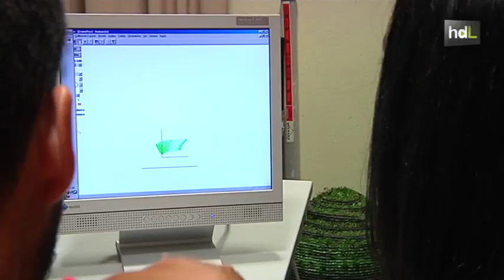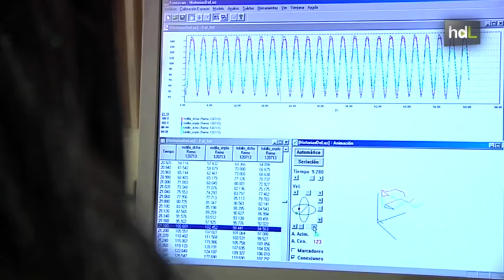HDL La tecnología se alía con el deporte para mejorar el rendimiento físico sin riesgo de lesiones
El Centro Andaluz de Medicina del Deporte se creó en 1999 y desde entonces es pionero en la aplicación de los últimos avances tecnológicos para el control y seguimiento médico-deportivo de los deportistas de alta competición. Son un referente en innovación al servicio del deporte.  La biomecánica del deporte, que utiliza las leyes de la física y el movimiento humano unido a estos avances ha desarrollado la videografía digital. Este método consiste en  una grabación del deportista con marcadores adheridos al cuerpo que generan imágenes precisas de cada movimiento y permiten corregir y evitar futuras lesiones.